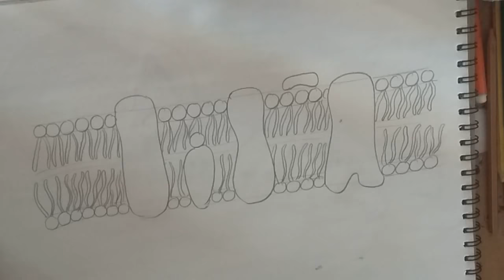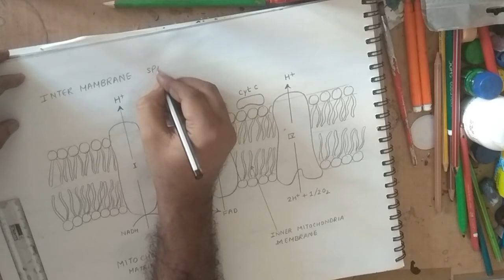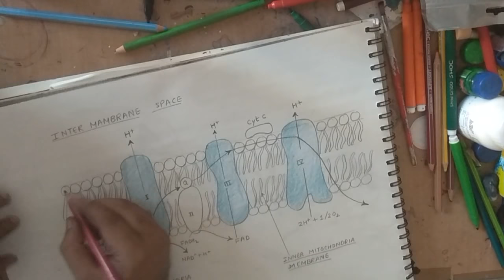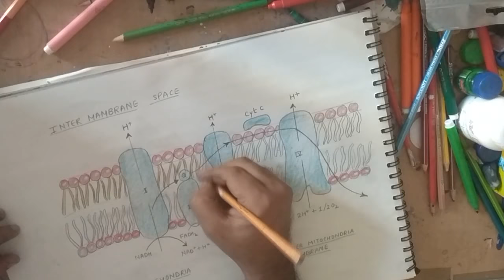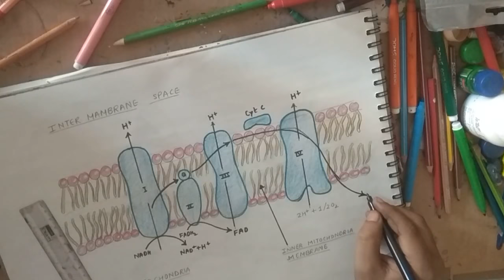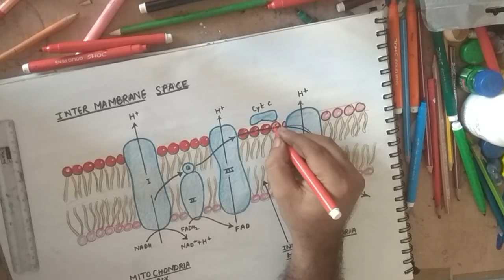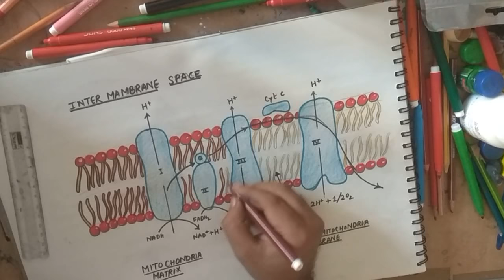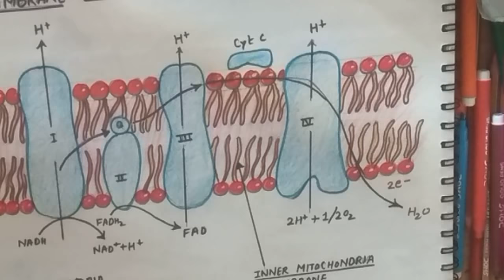how to draw electron transport chain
guys here i shown to draw electron transport chain...if you want to see drawing tutorial of any other biology diagram ..please write me in comment box..i will upload that drawing tutorial video soon..thanks...subscribe n like please